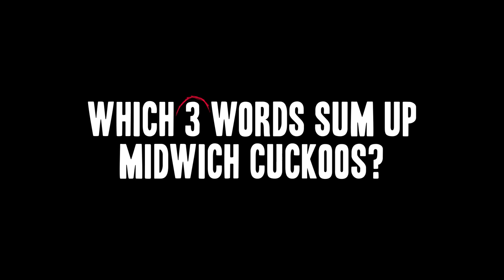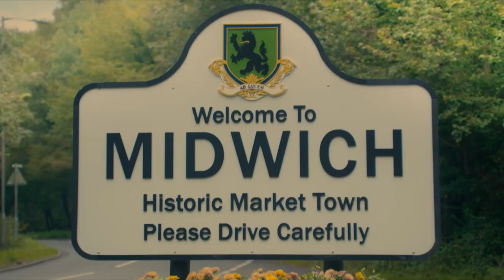Keeley Hawes & Synnove Karlsen Tell All About The Midwich Cuckoos | Sky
Today we're joined by Keeley Hawes and Synnove Karlsen, the stars of the brand new Sky Original series, The Midwich Cuckoos. They tell us everything about this creepy drama, from how scary these kids are, to their cheeky Nandos lunch ritual.

Watch all episodes of The Midwich Cuckoos now on Sky or Now TV.